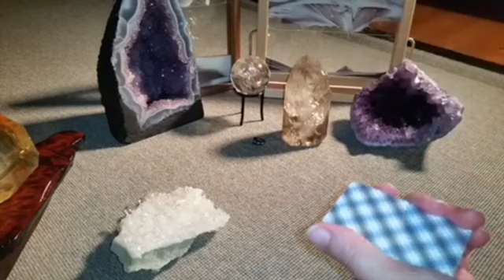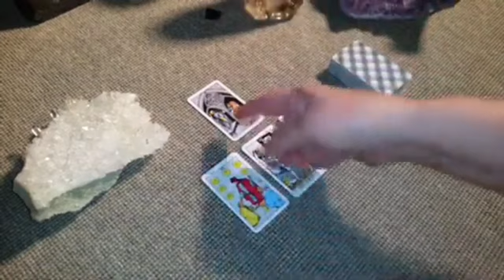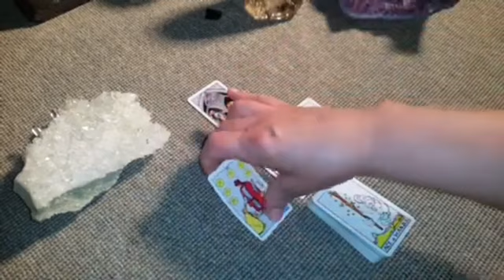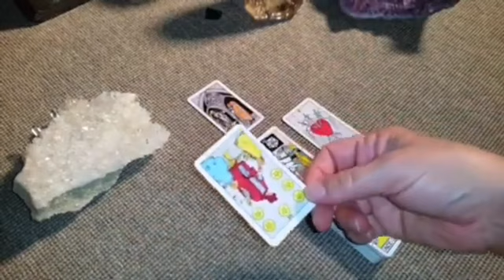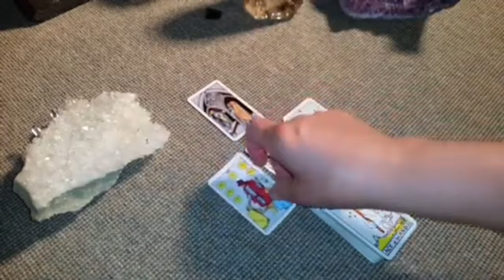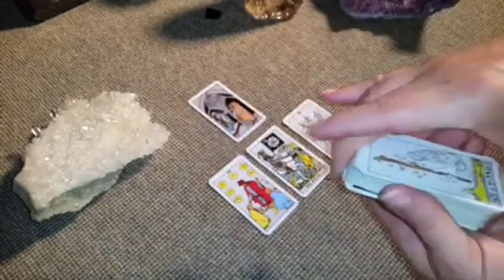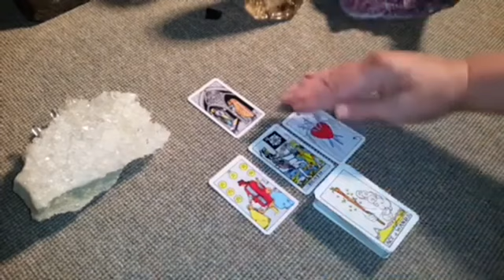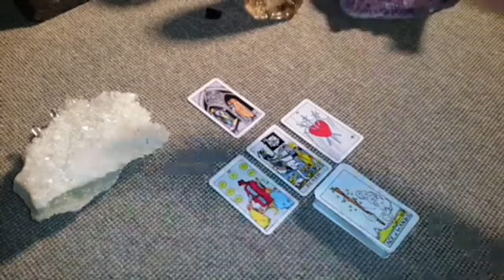GEMINI💃 WHAT YOU DID TO THIS PLAYER ARIES?! 🤣🥂♥️🔥 JULY 2024 TAROT LOVE READING